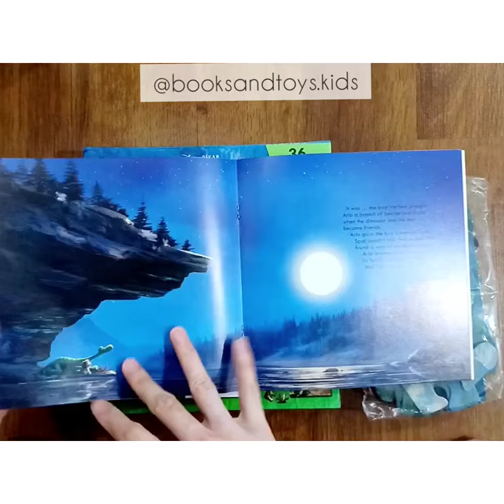Disney PIXAR The Good Dinosaur - My Prehistoric Pals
36 pieces jigsaw puzzle